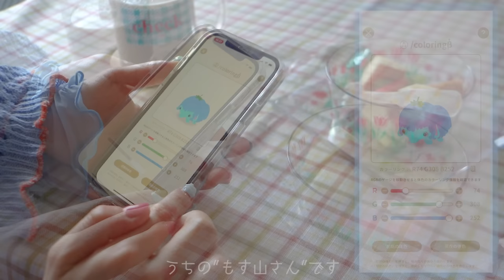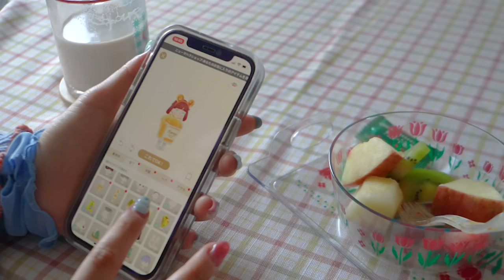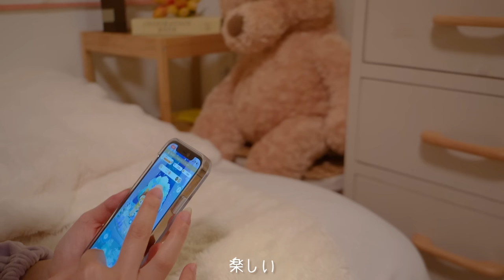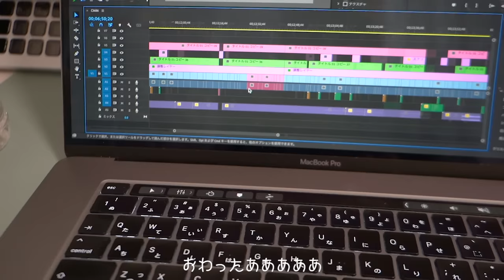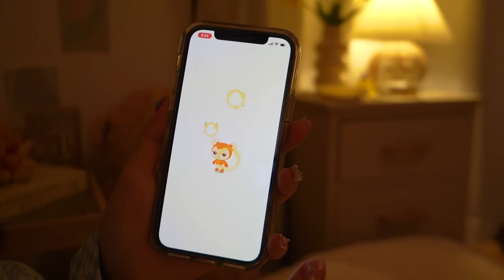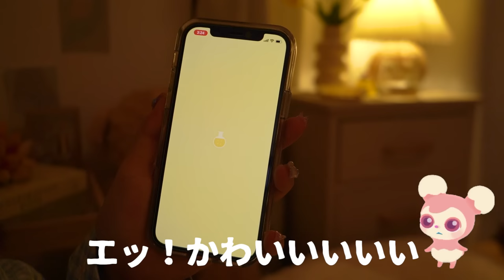VLOG/代わり映えのない毎日に彩りを加えて生活する一人暮らし🧺おうちごはん,掃除,まったり夜時間🕯3days in my life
▼リヴリーアイランドPV

ひと息つく時間に癒されるリヴリー🌷
日々癒しを求めて暮らしております👩‍🍳

🎧 𝕓𝕘𝕞 ...

🌼 𝕥𝕠𝕕𝕒𝕪'𝕤 𝕙𝕒𝕡𝕡𝕪 ⸝⋆

今日は棚の中整理整頓した日であった🌞
見えない場所に詰め込んだりするので(オイ)
キレイにできてスッキリ🧹

day01
パーカー：GU
カーディガン：CIAOPANIC TYPY
チェックのパンツ：SHEIN
パジャマ：aimerfeel

day02
スウェット：SWANK
パンツ：GRL
パジャマ：GU

day03
パーカー：GU